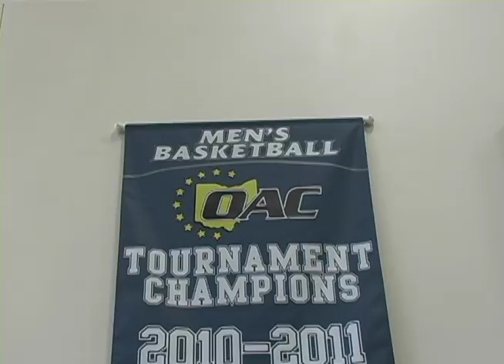Marietta College Basketball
A sneak preview into Marietta College's Basketball team practicing.